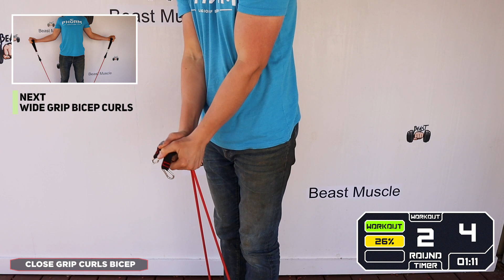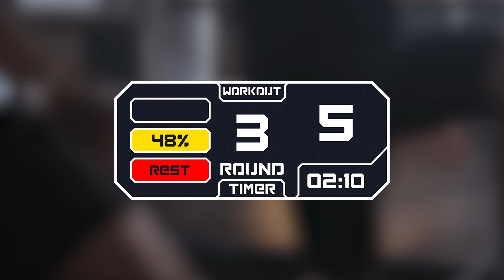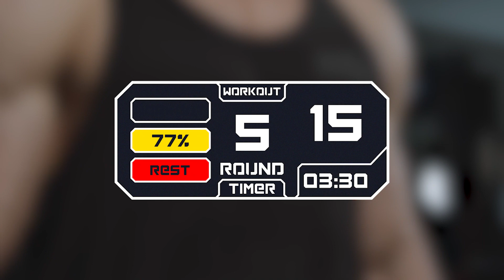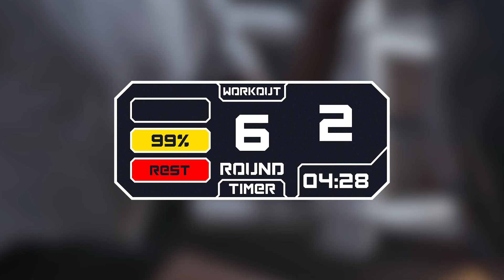RESISTANCE BAND BICEPS EXERCISES - NO ATTACHMENTS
Get ripped biceps with this resistance band workout! Perfect for home or on-the-go training, this routine will challenge your muscles and help you build strength. All you need is a resistance band and 5 minutes to complete this intense bicep blast. Hit play and start sculpting those arms today!